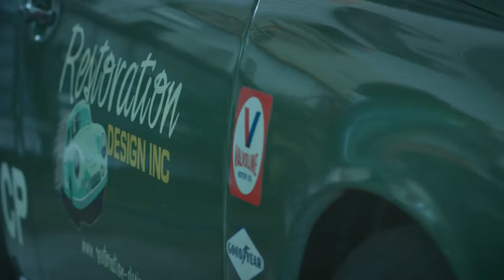Restoration Design - YouTube Ad - Dec2015